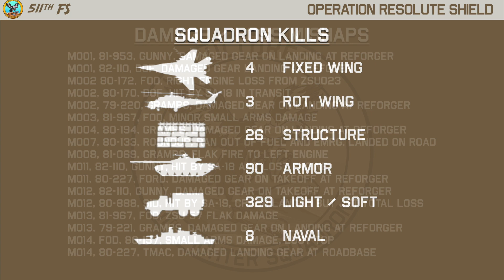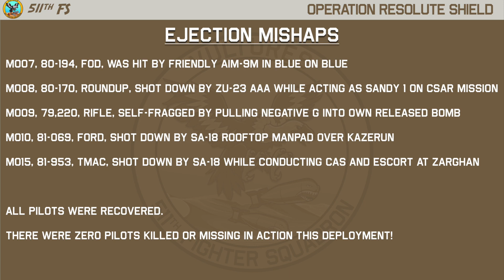511th Fighter Squadron 23-7 Operation Resolute Shield Deployment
Screen shots and deployment statistics from 23-7ORS Summer of 2023.